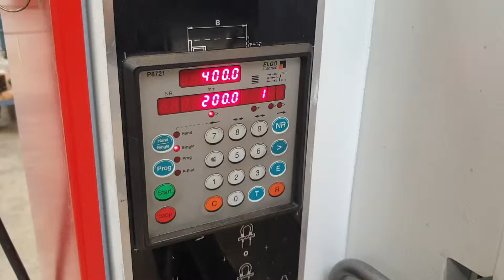Tafelschere Safan VS 430-3